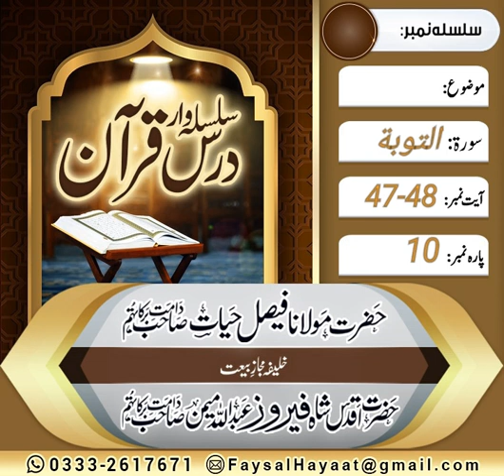Dars E Quran Soorat ut Taubah Ayt no 47-48 by Hazrat Molana Faisal Hayat Saheb db